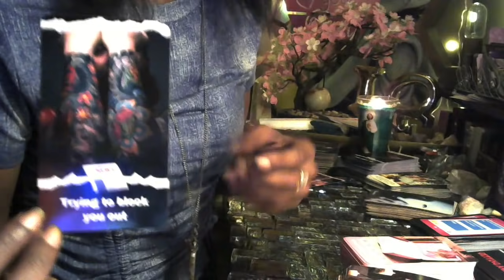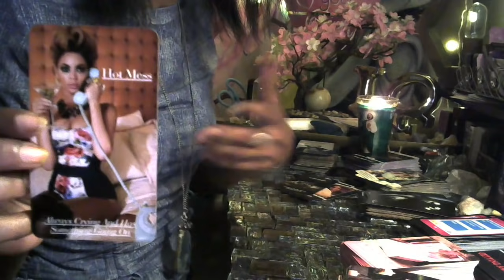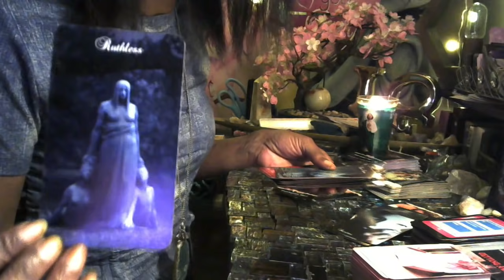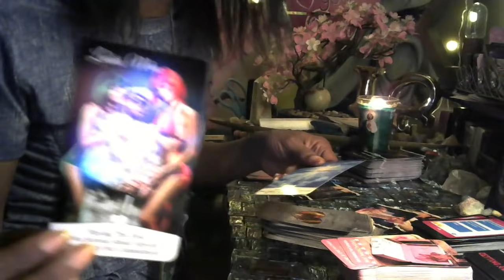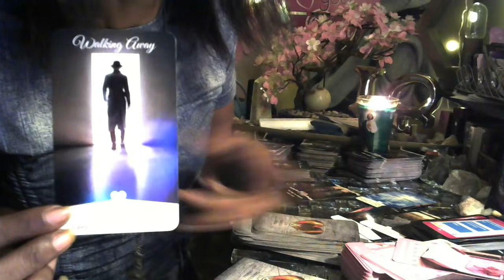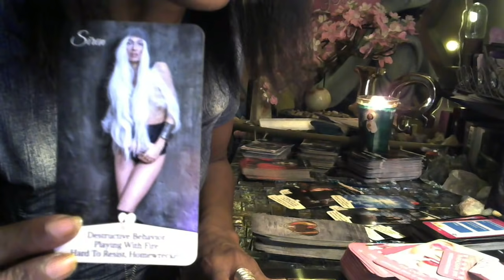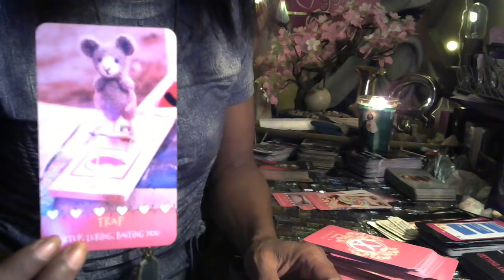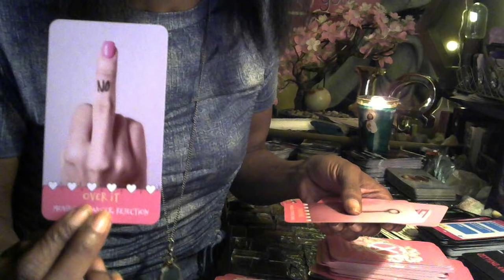KARMIC SAID SHE WON, THE PLAYER.....IT CUT OFF AT THE END!